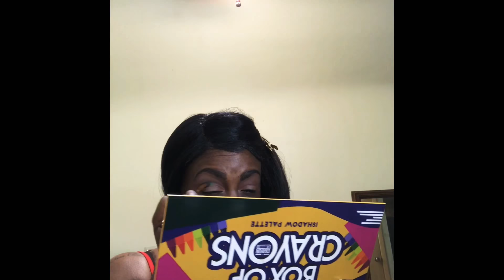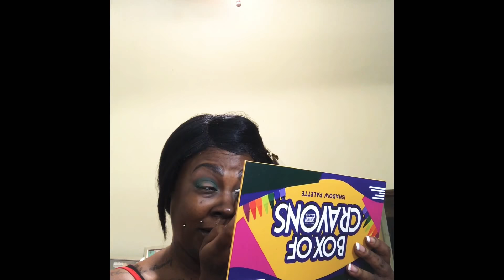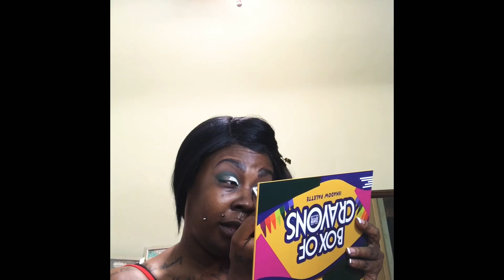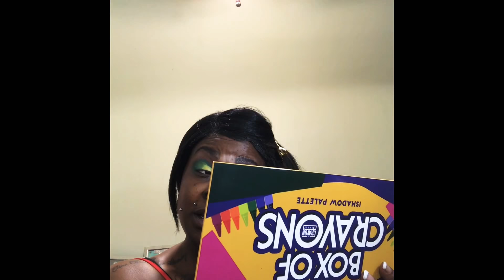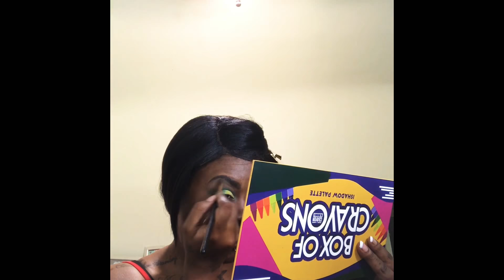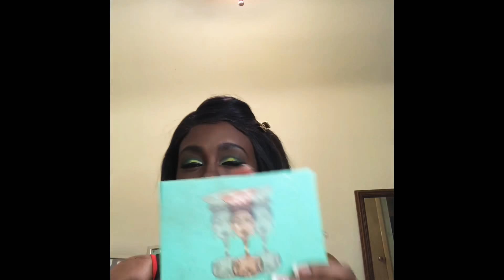Shop Miss A, AOA unbagging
Just a few items I purchased from Shop Miss A